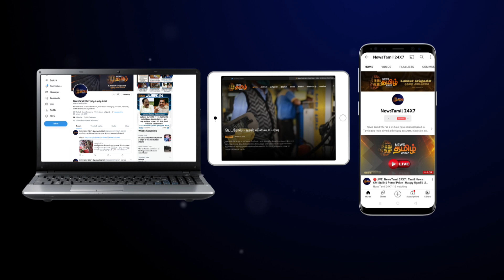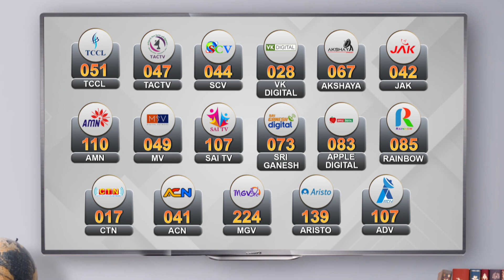OPS இல்லம் முன்பு உள்ள சிசிடிவி கேமரா ஊழியர்கள் மூலம் அகற்றப்பட்டது | O. Panneerselvam